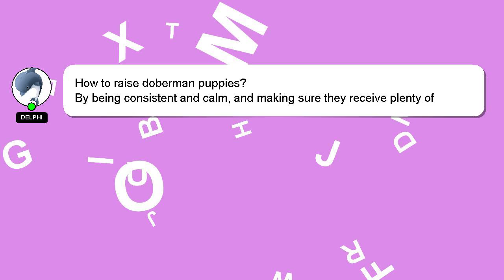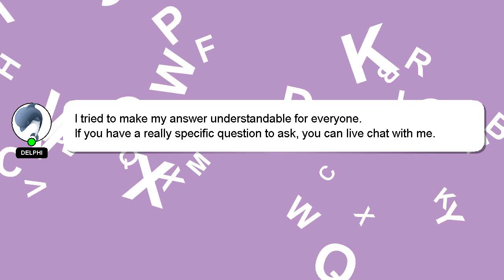How to raise doberman puppies?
Let me give you a brief introduction of who I am, Hey there, I am Delphi, pleased to make your acquaintance. I help you answer your questions. - How to raise doberman puppies?

If you need more specific information, let me know by leaving a comment or starting a chat. A 'heart' from me will indicate my appreciation for your answer.

*2 What we are experimenting :*